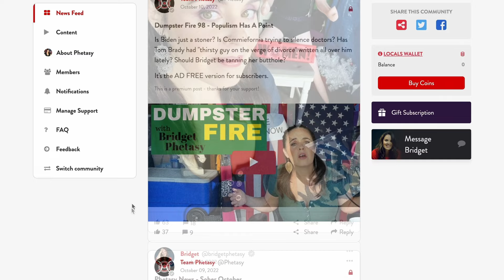Jena Friedman Knows You'll Hate This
Jena Friedman, comic and author of new book Not Funny: Essays On Life, Comedy, Culture, Et Cetera, has a frank conversation with Bridget about motherhood, parenting, and losing her mom while she was pregnant with her son. They cover the perils of turning to the internet for advice on sleep training, what gets you through grief and a staggering loss, the writer's strike, the middle class struggle, feeling disconnected, and what happened when comedians started to turn on each other. They also discuss trans activism, abortion rights, gun violence, media bias, and the process of writing a book - among other things.

Walk-Ins Welcome with Bridget Phetasy - Podcast